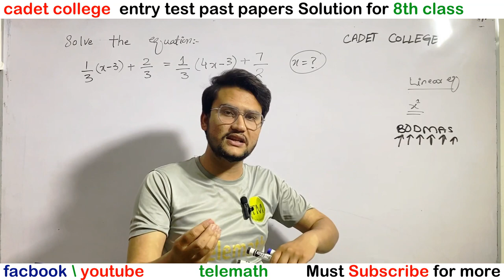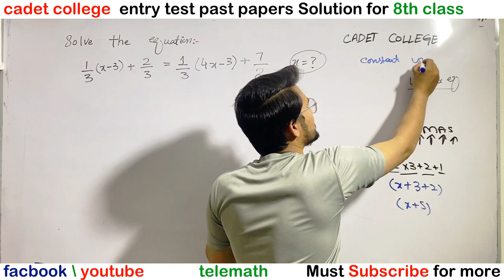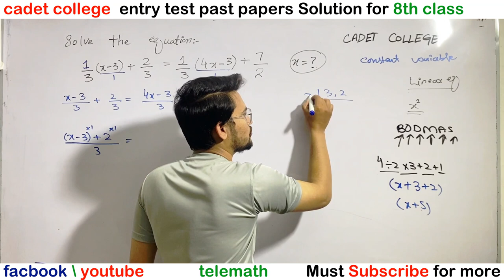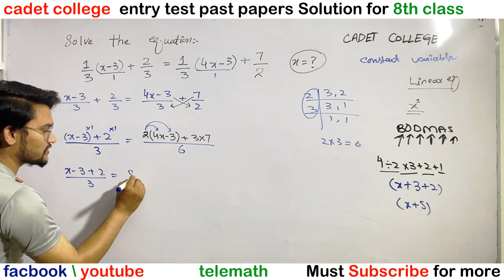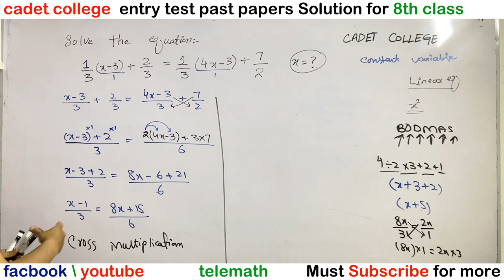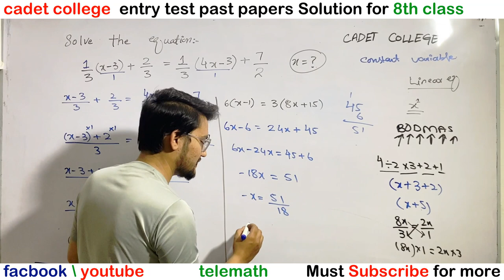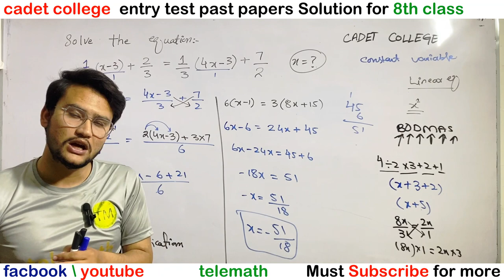cadet college entry test past papers Solution for 8th class